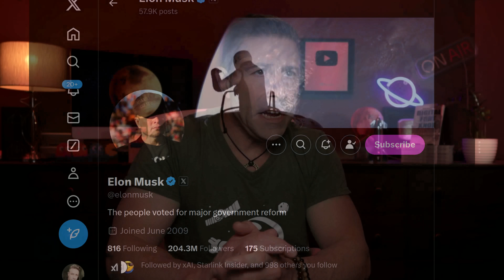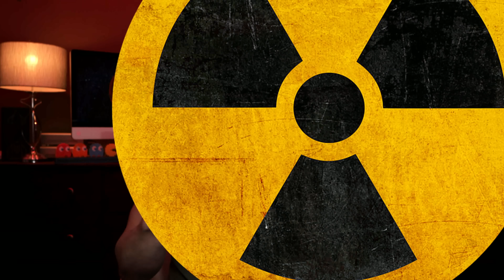SpaceX Starlink Marslink Connects Mars 👽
Imagine a future where Earth and Mars are connected by a mind-blowing petabit-per-second data link, a high-speed "interplanetary internet" capable of transmitting information across millions of kilometers at nearly the speed of light. This is not sci-fi; it’s SpaceX’s vision for "Marslink"—a revolutionary satellite network that could one day stream data from Mars as easily as Starlink does on Earth.

1-Hour SpaceX Starlink Setup and Network Design Consultations are available